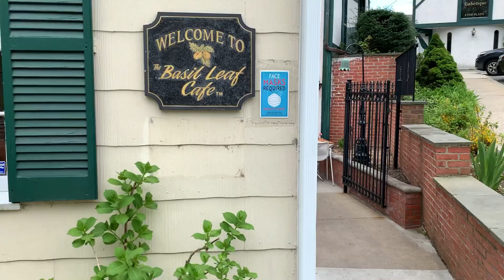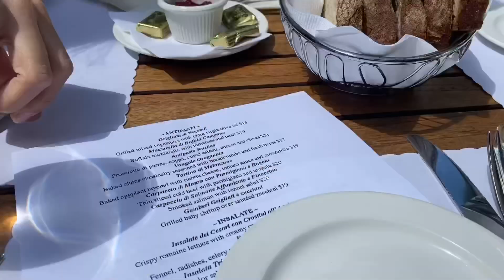미국일상VLOG/여행같은하루/미국할미일상/Long Island 맛집/Locust Valley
미국일상BLOG 미국할미일상 Long Island 맛집#Locust Valley#여행같은하루

안녕하세요
마음대로 나갈수 없었던 시절을 보내고
백신을 맞고 조금은 자유로와진 느낌입니다
아직 조심스럽지만 이런 시간을 갖을수있어 다행입니다
작은 딸 생일과 결혼기념이리 같아서
짧은 여행같은 하루를 보냈습니다
조용한 시골마을
함께 여행 하시겠어요~